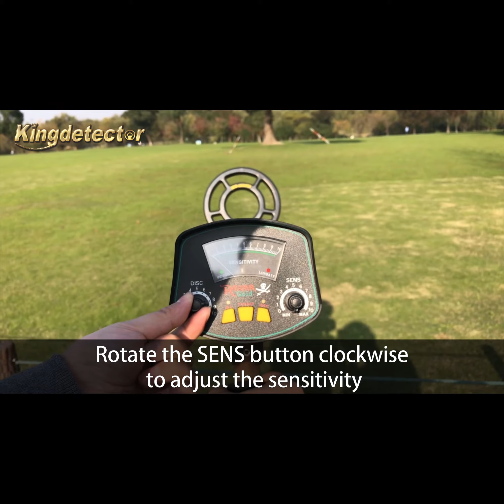A Video of MD-3009II, Assembling & Testing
Notice: The noise sound was caused by grass cutter, sorry for that.

This MD-3009II Metal Detector uses the advanced technology. It has deep detecting depth, accurate pinpointing, easy to use and operate. It is widely applied ti detect underground metal objects. This metal detector can be a good tool in military use, safety inspection, archeology, treasure hunting, beach detection. With this powerful and versatile device, you can hunt for coins, relics, jewelry, gold, and silver just about anywhere. The detector is versatile and easy to use. This unit has an auto ground balance used in Disc and All Metal Modes.